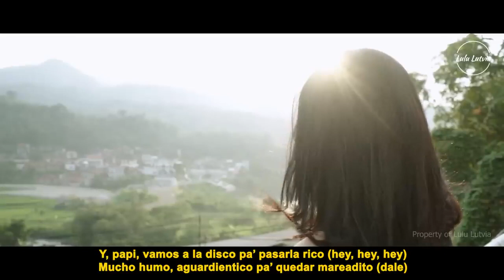Karol G Exitos 2023 (Letra) - Grandes Exitos De Karol G - Canciones de Karol G - Mix Reggaeton 2023